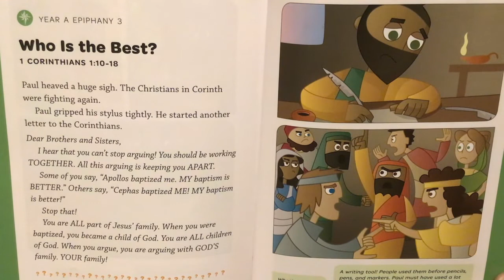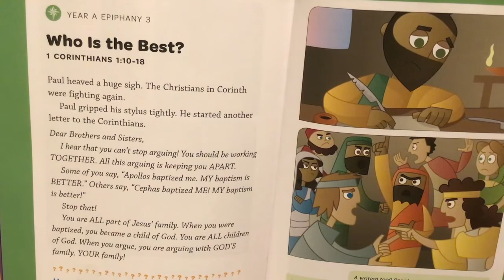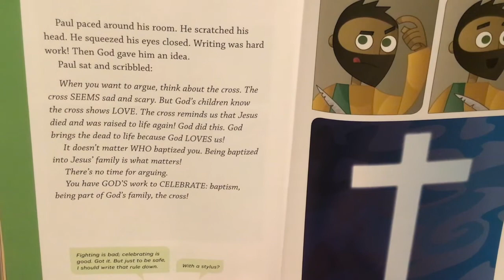Bible Story with Miss Sarah: August 9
Sarah Richter, Director of Children and Family Ministry, reads a Bible story to Epiphany's children and families. Our puppet friends discuss the story, and you're invited to join in a song!